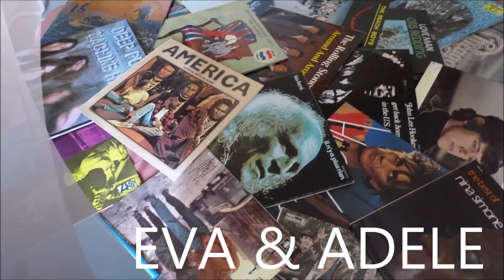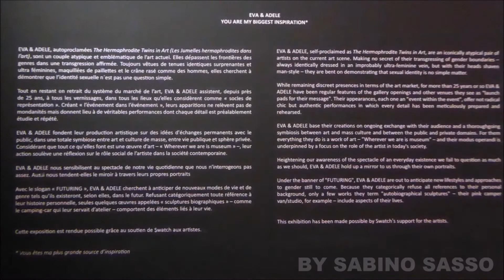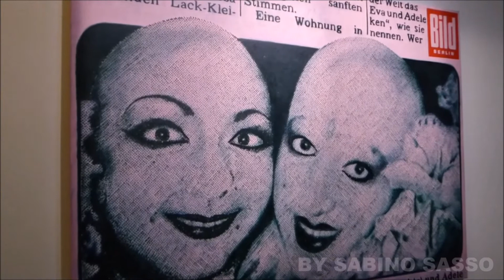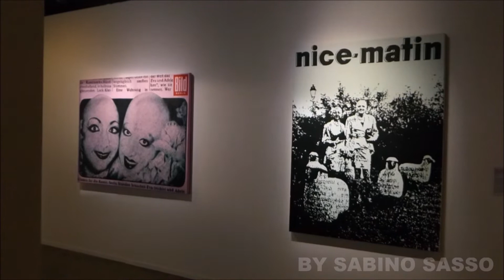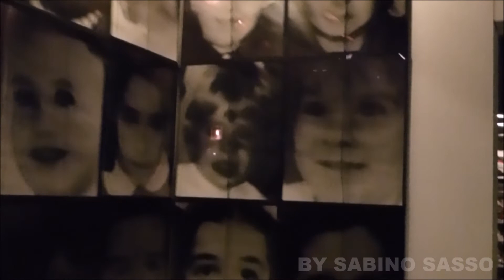EVA & ADELE AU MUSÉE D'ART MODERNE DE LA VILLE DE PARIS LE 10 NOVEMBRE 2016